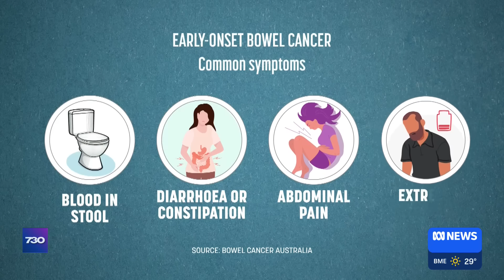Researchers puzzled by increasing number of young people getting bowel cancer | 7.30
Australia has the highest rate of early-onset bowel cancer in the world, with the risk of being diagnosed under the age of 40 doubling since the year 2000.

7.30’s Alysia Thomas-Sam reports with Alison Caldwell.